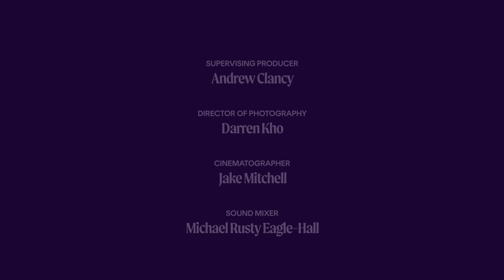Conan Gray & Laufey Panic Trying To Name Taylor Swift Songs | Cheap Shots | Cosmopolitan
Conan Gray and Grammy-winner Laufey played a quick round of Cheap Shots during Spotify’s Best New Artist party and… things got a little intense! Watch as the rising stars answer questions about their love lives, try to swerve the ones that are “bad for business," and dish on whether a future collab is in the works.

0:00 Intro
0:55 Most Embarrassing Thing Done For Love
2:20 Most Overrated Song on the Radio
2:43 Turned Down One Collab
3:18 Taylor Swift Track Fives
5:50 Outro